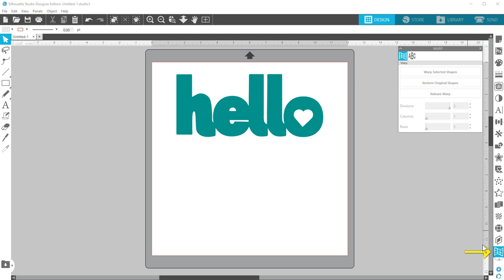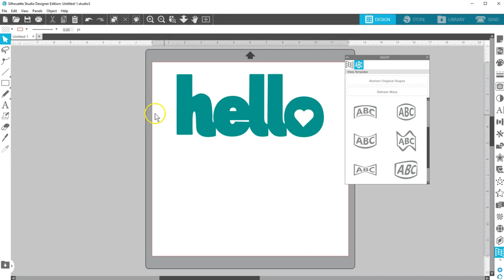Warp Templates (4.2, Designer Edition & higher)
Learn about warp templates in Designer Edition of Silhouette Studio®! You need version 4.2 of the software to get this feature.